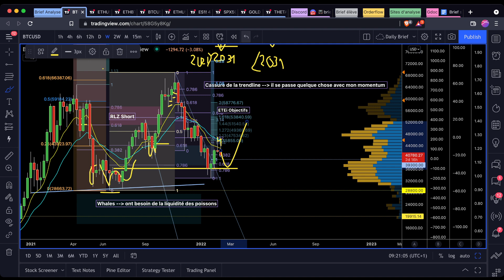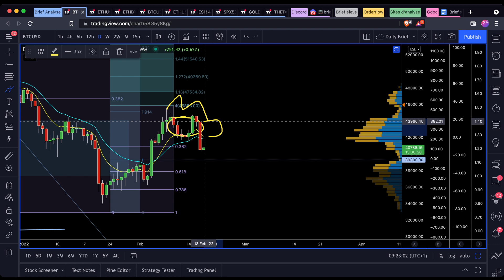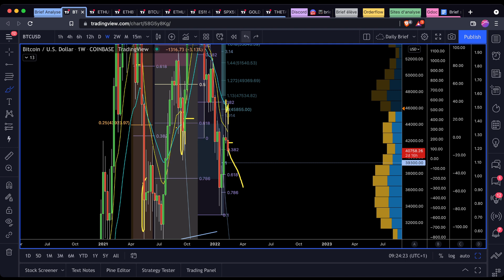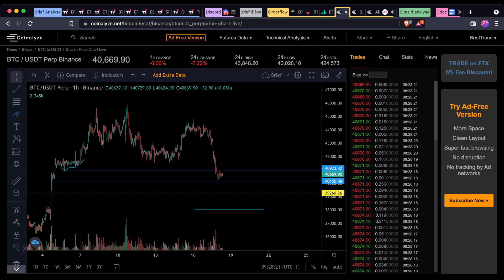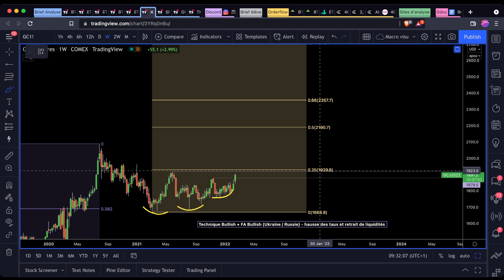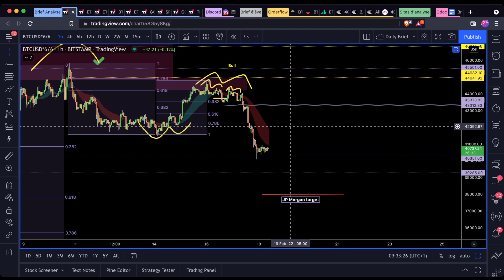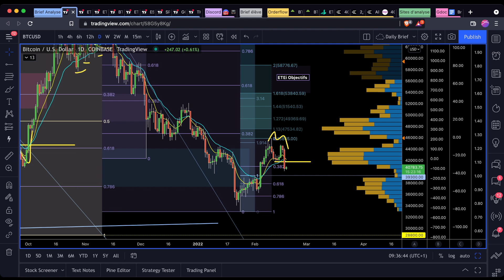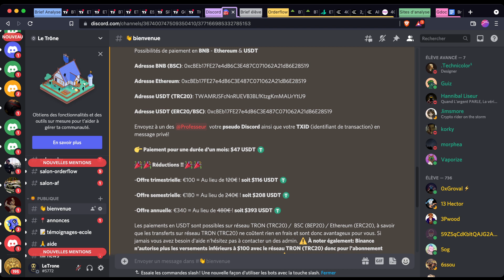Mon avis 👉 CHUTE CRYPTO de Bitcoin & Ethereum & Altcoins 🚨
Nous avons parlé du Bitcoin et de sa chute dont nous parlions déjà hier à cause de la structure de marché qui se dessinait et des risques de celle-ci, nous avons parlé du marché US et de l'or qui donne un signal bullish et donc de l'argent qui se réfugie dans l'or
Nous avons analysé Ethereum (ETH) également et avons fait de l'orderflow

Même si nous parlons de notions complexes du marché, comme le funding, les indicateurs techniques (MACD, RSI, OBV...), les liquidations, notre contenu est accesible au trader débutant.
Si tel est votre objectif, découvrez notre stratégie de trading débutant (et expert), la stratégie SHAD en lien dans cette description.
Vous cherchez le prochain Shiba Inu, Dogecoin ou MoonRiver ?
Vous voulez un altcoin pépite qui pump à x100? Un futur Aave, Terra Luna ou Link ? Vous êtes intéressés par la Defi, le metaverse, le play to earn, les écosystèmes crypto ?

00:00 Sommaire du Brief Bitcoin Ethereum Gold Stocks
00:27 Analyse Bitcoin (BTC) & Orderflow
09:24 Analyse Ethereum (ETH)
10:48 Analyse du Gold & du marché US macroéconomie
13:11 Bilan Bitcoin & JP Morgan target
18:41 Outro & École !!